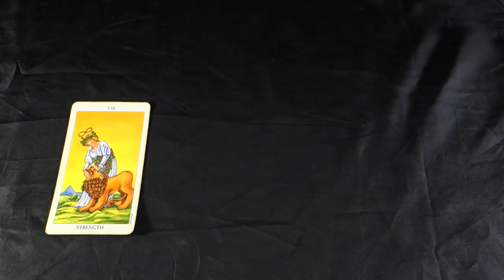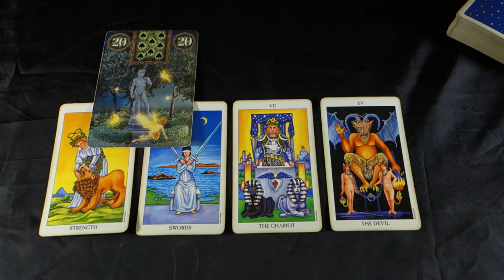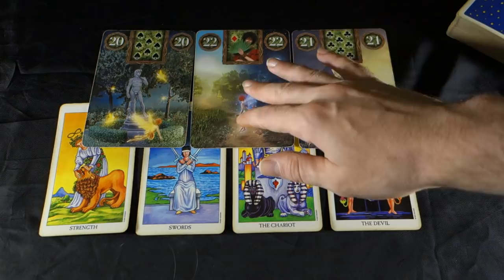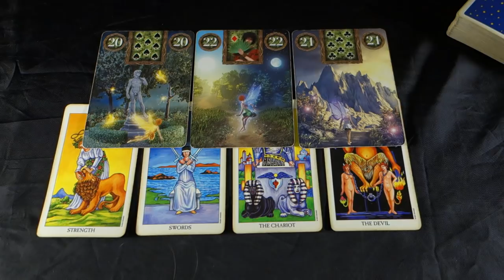ARIES! HOLD ON FOR ONE MORE WEEK! Aries Weekly Tarot Reading September 17-23 2018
ARIES! HOLD ON FOR ONE MORE WEEK! Aries Weekly Tarot Reading September 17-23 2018 For more about me, my services and specials check out my